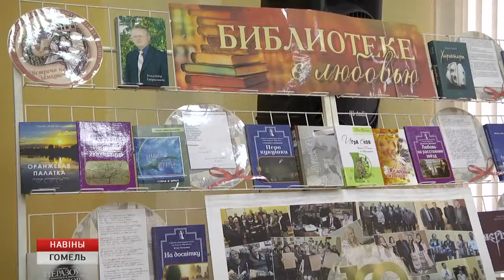Библиотеке им. Герцена - 100 лет